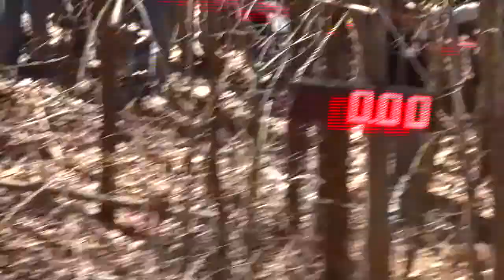Phil Hughes shows up big at the first ARC event of 2014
Phil Hughes in a brand new buggy bouncing off the rev limiter  on the motocross track endows through the timers at the finish line and still gets eighth place. Now that's a show can't wait to see what he does next